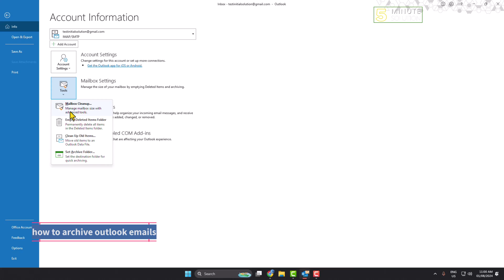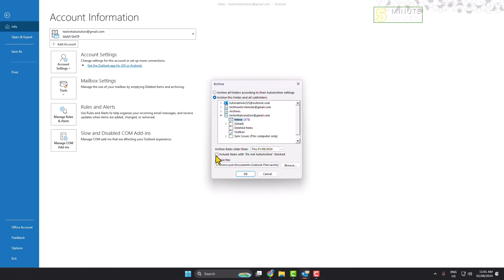How to archive outlook emails (Quick & Easy)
Archiving old (but wanted) emails is a good way to keep your mailbox clean. Here's how to access archived emails in Outlook when you need them.